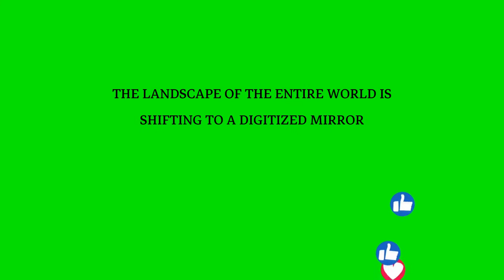oddityler [MARKETING ROOM DOOR 1]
SUDDENLY, A SIGNAL APPEARS
FROM DEEP SPACE
SOMETHING IS HAPPENING

RECEIVING DOWNLOAD
SIGNAL STRENGTH,
STRONG

INTERCEPTING THE MESSAGE
PLEASE WAIT